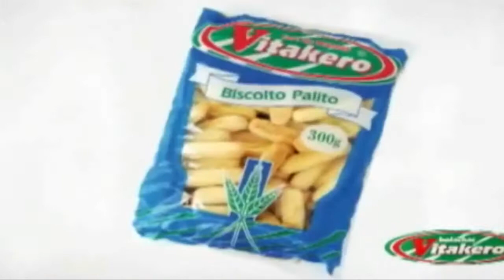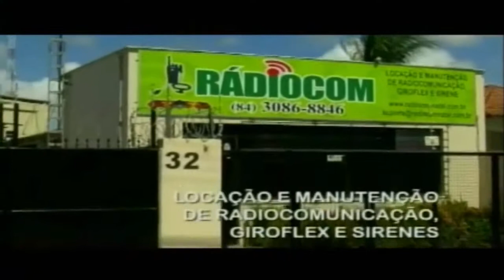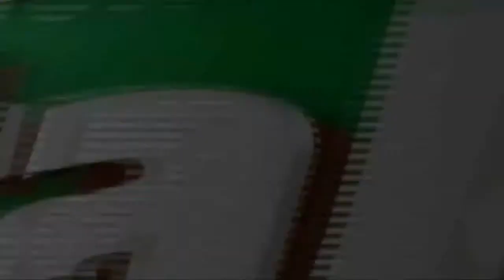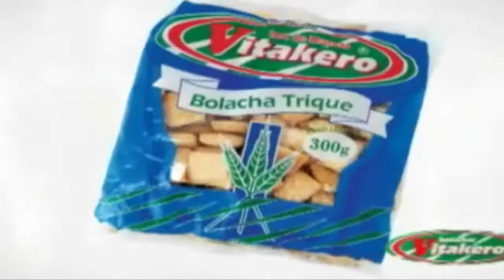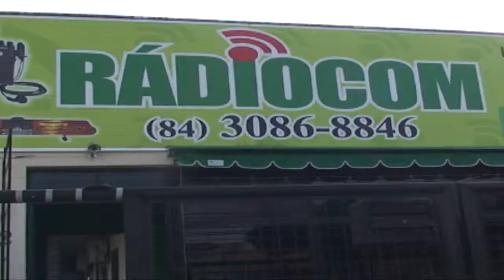CONEXÃO RN 01.11. 2014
REPÓRTER CARDOSO SILVA - CAICÓ - RN